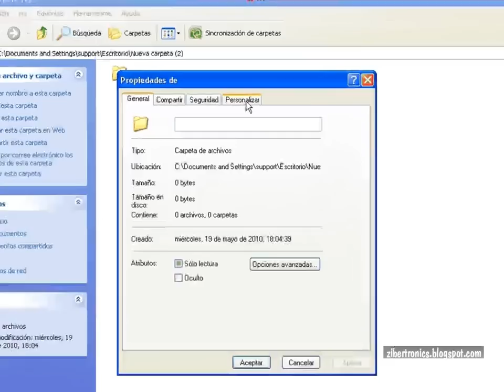📁📁VIDEOTUTORIAL COMO OCULTAR UNA CARPETA EN WINDOWS XP FACIL Y GRATIS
En este video les explico como ocultar una carpeta en Windows XP sin necesidad de un software especial. Solo son unos pocos sencillos pasos.